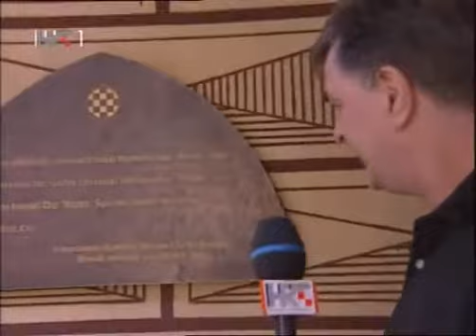Češka - Prag - Pivnica u kojoj je 1911. osnovan Hajduk